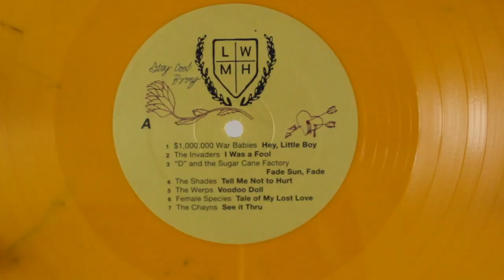Unboxing: Louis Wayne Moody High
The lost yearbook from Louis Wayne Moody High’s graduating class of 1967, chronicling the peaks and valleys of teenage angst, lost loves, and life after summer vacation. Fourteen moody melodies of surf kings, guitar Bettys, talent show psychers, and pre-S.D.S. soft poppers. Walls of jangly guitars, maudlin organs, and melancholy harmonies deliver the bummer to ring in the summer.
A replica of the Louis Wayne Moody High class of 1967 yearbook houses the 150 gram LP. Inside the bound leatherette volume is a murder mystery, told through the scribblings of Moody High’s student body. What happened to Cheryl? Only you can help solve.

Numero on Instagram @thenuerogroup
Numero on twitter @numerogroup
Numerogroup.com